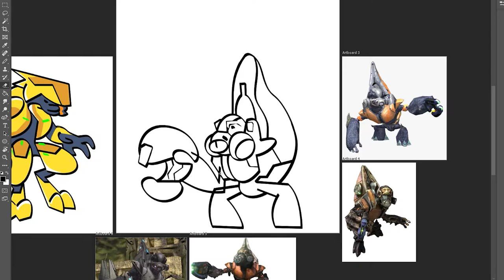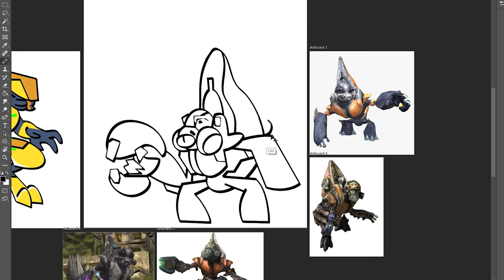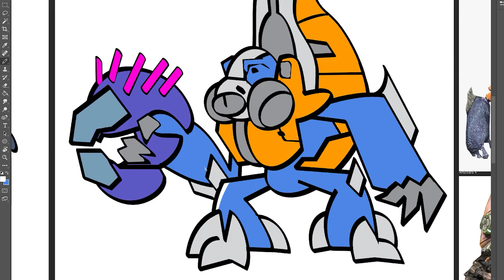Chibi Halo Grunt - Speed Draw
Leader dead! Run away!

Design available on shirts and stickers on RedBubble @LowResDesigns